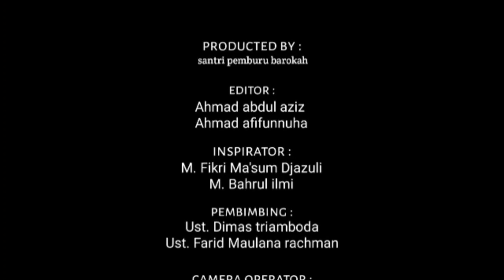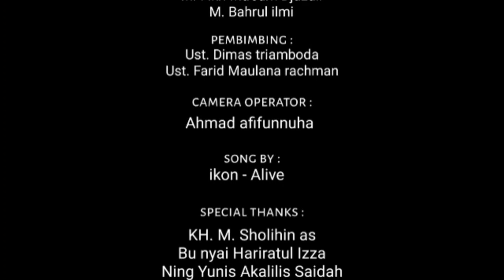Profil Singkat Pon. Pes. Terpadu Al-Huda Al-'Ulya Putat Purwodadi 2021/2022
Assalamualaikum
Berikut link pendaftran santri baru periode 2021/2022

PPT. Al-Huda Al-'Ulya adalah salah satu pesantren yang terletak di kota Purwodadi Grobogan. Yang diasuh oleh Abah Yai Muhammad Sholihin Abdussalim (Alumni MIS Sarang) beserta Ibunyai Harirotul Izzah (Alumni Kajen dan Arwaniyah Kudus).

Pondok ini berdiri dan dirintis oleh Abah Yai Muhammad Sholihin Abdussalim dan Almarhumah Ibu Nyai Musyarrofah Binti Syaihan.